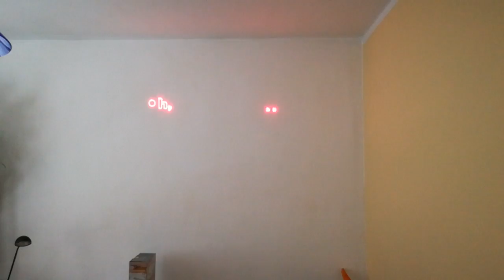Castle in the sky laser animation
TTL 15 kpps so plenty of flashing and colours are off. I seem to be hitting the limit of.my HW and SW, another 1200 quid needed to get on the next level!